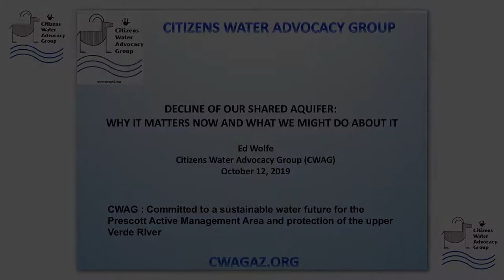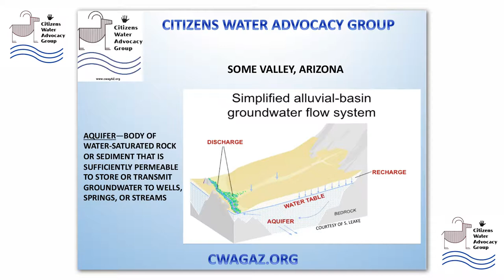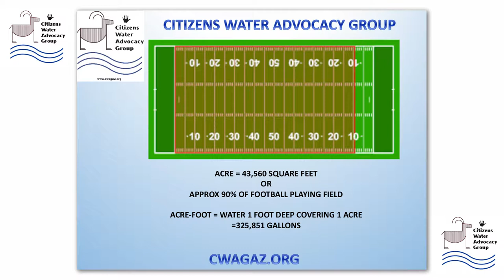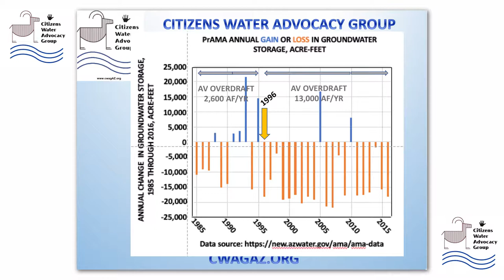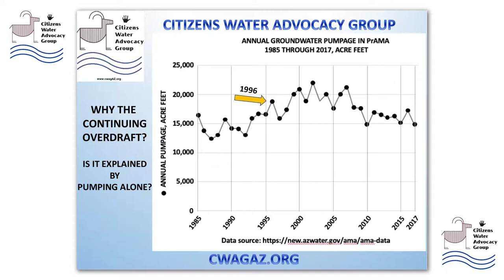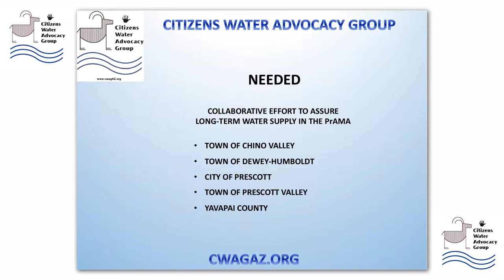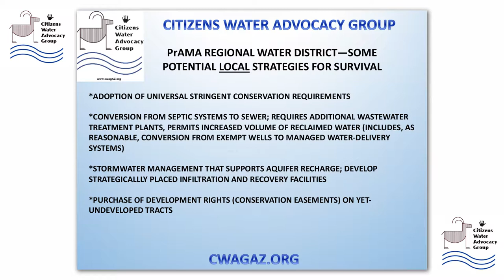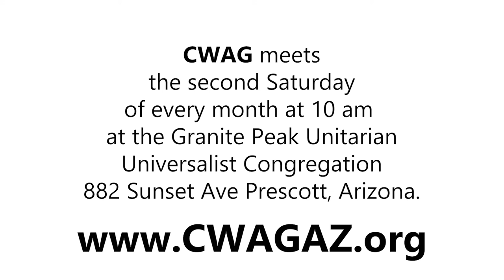Citizens Water Advocacy Group Meeting - October 12, 2019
A presentation by Ed Wolfe, CWAG Education Committee Chair.